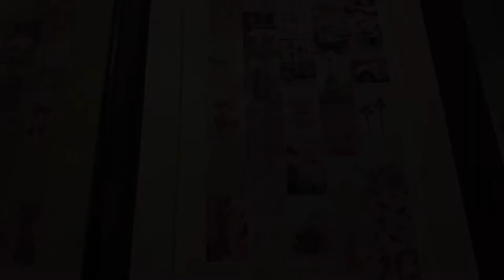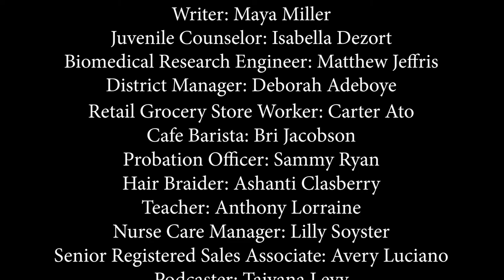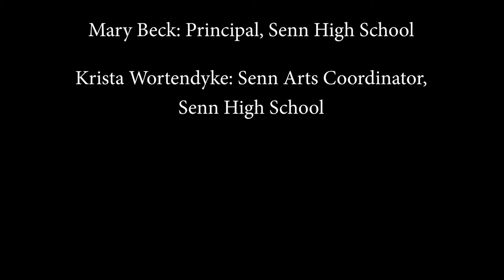Working - The Encore: Making the World Work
Inspired by Studs Terkel’s Working, and as a follow-up to our spring musical production, members of the ASM/Senn Arts Music Theatre Workshop summer session interviewed working people and wrote solo & musical pieces using their words.